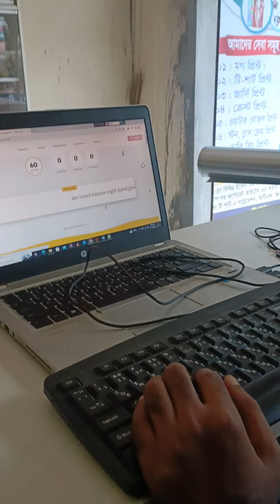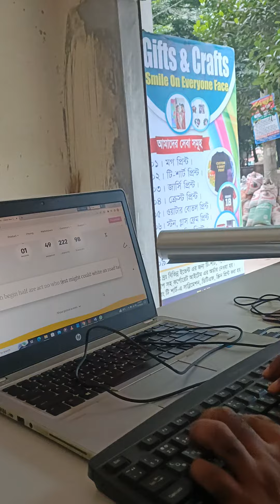এক মিনিটে ৫০ টি, কেমনে সম্ভব,